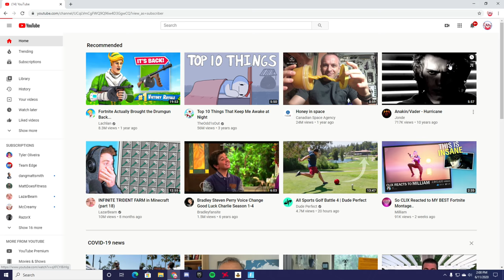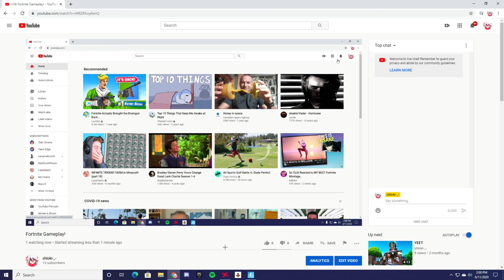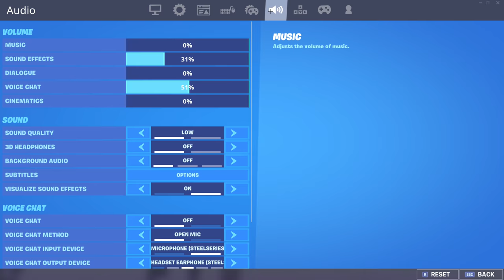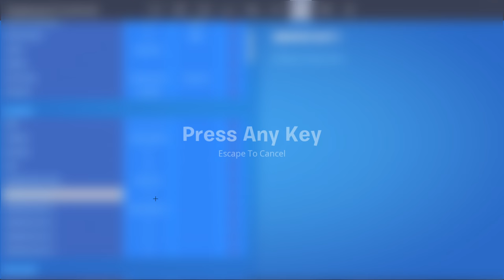Fortnite Gameplay!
Today I'm gonna be playing Fortnite:Battle Royale with friends or maybe not!